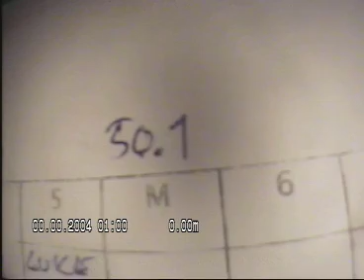AS KFB Pipeløp 50 1